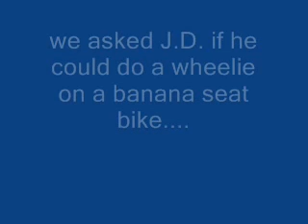redneck J.D. flips off bike for 102.1 the edge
J.D. tries to do a wheelie